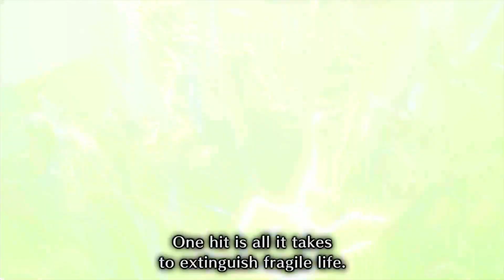Lightning strikes twice in Monster Hunter Sunbreak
Welcome Hungry Hunters! We present to you the HUNGRYLOCKE Sunbreak edition! Take a look at the rules for the Hungrylocke below and let us know if we're psycho!

As always, staaaaay hungry!

🍣Special thanks to our High Rank Hunters:
You're being Mugged
Jack
Revoltine

🍱Special thanks to our Master Rank Hunters:
BuffTyrex